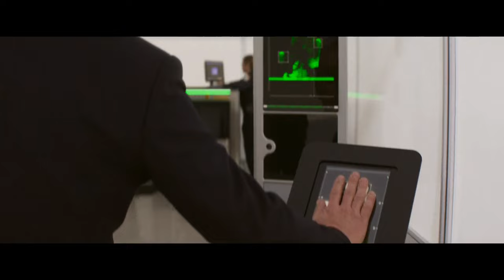Rome Car Chase Scene | MISSION IMPOSSIBLE DEAD RECKONING PART ONE (2023) Action, Tom Cruise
PLOT: Ethan Hunt and his IMF team must track down a dangerous weapon before it falls into the wrong hands.

RELEASE DATE: July 11, 2023
GENRE: Action, Adventure, Thriller
STARS: Tom Cruise, Hayley Atwell